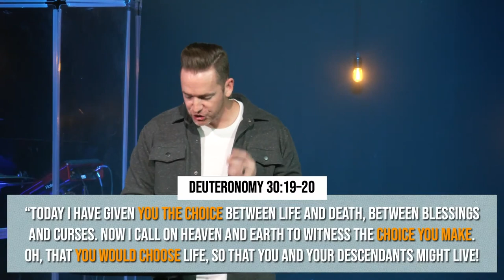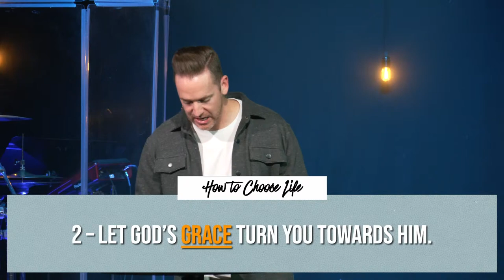The Biggest Choice In History| Pastor Elliot Jones | Lifeline Church